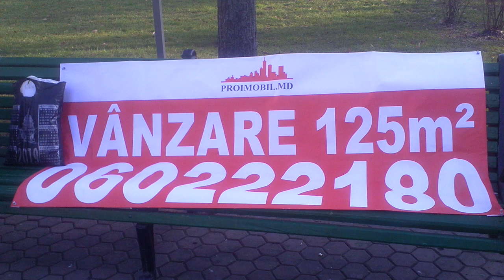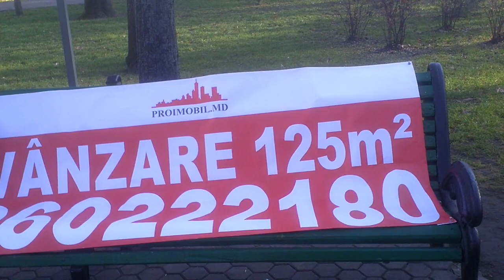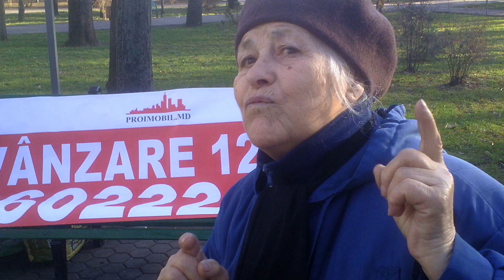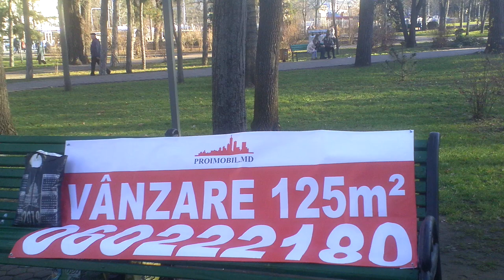I-au scos apartamentul la vînzare fără acordul ei - Curaj.TV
Maria Anghelceva povesteşte ce se întîmplă şi s-a întîmplat în trecutul recent în curtea lor de pe strada Bucureşti, centrul Chişinăului